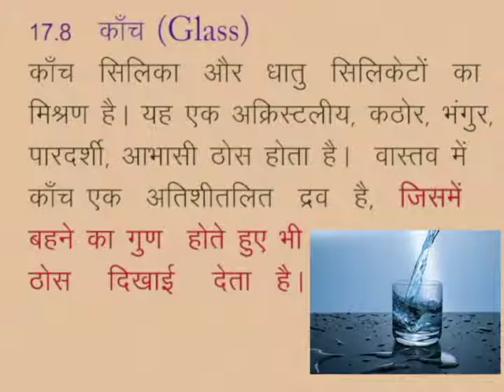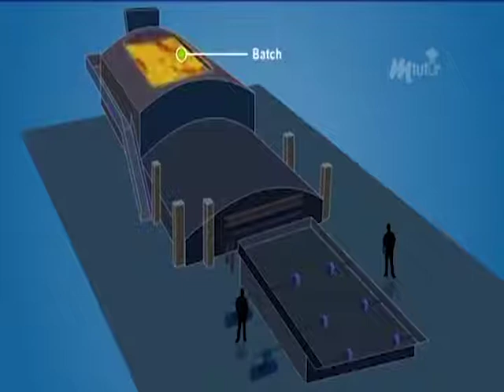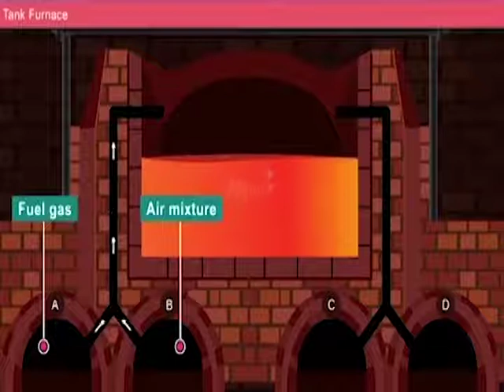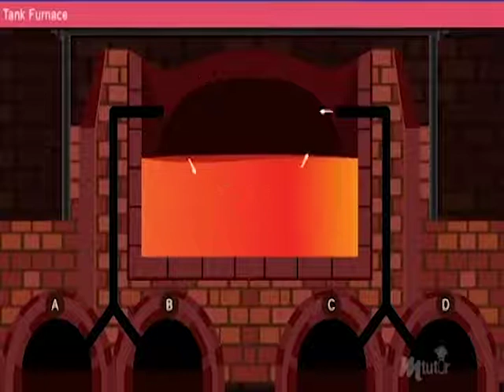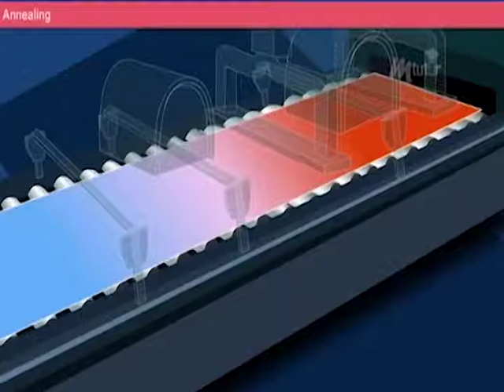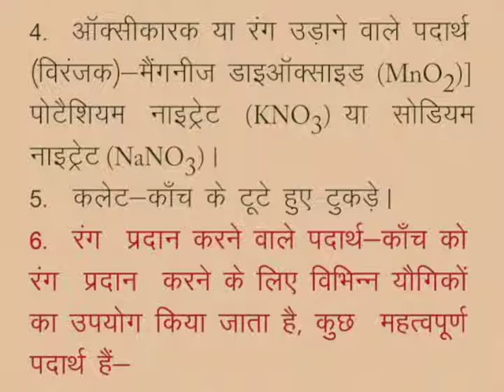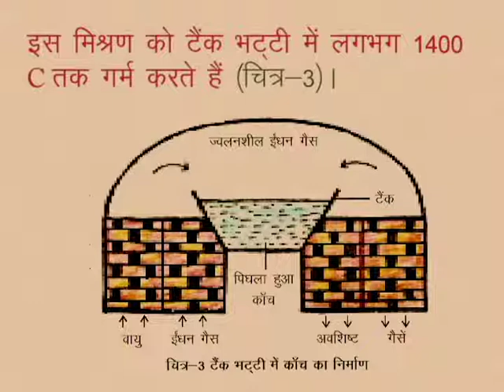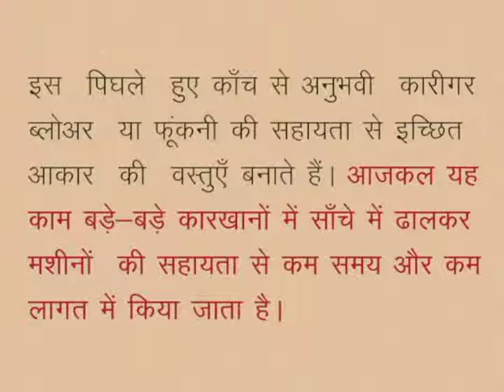CLASS 10th SCIENCE | CHAPTER -17- CHEMISTRY IN DAILY LIFE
CLASS 10th SCIENCE | CHAPTER -17- CHEMISTRY IN DAILY LIFE | GLASS | MANUFACTURE OF GLASS |